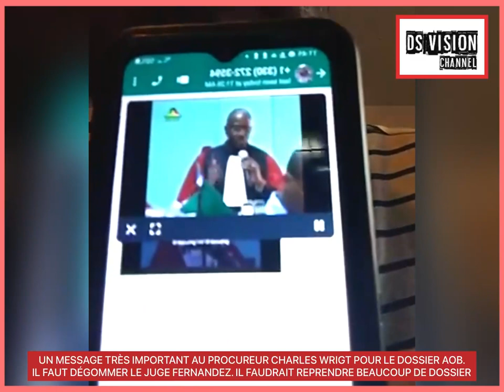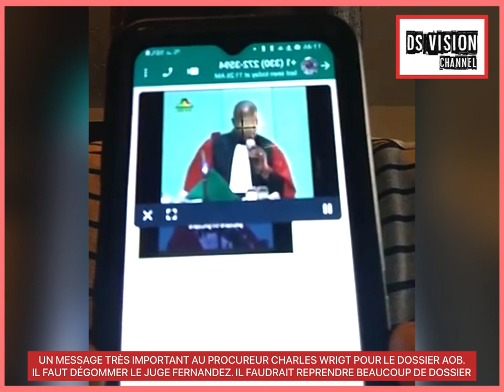UN MESSAGE TRÈS IMPORTANT AU PROCUREUR CHARLES WRIGT POUR LE DOSSIER AOB. IL FAUT DÉGOMMER LE JUGE